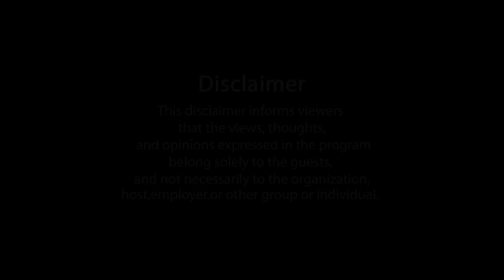Good Leader । Raju Parulekar - नेता आणि नेतृत्व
नेतृत्वगुण ही एक कला आहे. तिला घासून पुसून लख्ख करत राहावे लागती. ही नेता आणि बॉस याच खूप फरक असतो. कोणत्याही समुदायात काम करताना नेतृत्वगुणांची आवश्यकता असते. इतरांप्रती सहानुभूती, हक्कांविषयी आदर नसेल तर तुम्ही नेते नाही. नेतृत्व हे सर्वसमावेशक असलं पाहिजे.

राजू परुळेकर यांचे 'कोलाज'मधील मुलाखती आणि 'मनातलं' चे व्हिडीओ अत्यंत लोकप्रिय होऊ लागले असून. The Insider च्या सगळ्या व्हिडीओंना प्रचंड प्रतिसाद मिळू लागला आहे. पारंपरीक माध्यमे आणि सोशल मीडियातून होत असलेल्या बातम्यांच्या आणि मजकुराच्या उष्ण भडीमारात राजू परुळेकर यांचे विचारी, विवेकी व्हिडीओ हे सावलीत मिळणाऱ्या थंडाव्याप्रमाणे आहेत. हे व्हिडीओ अधिकाधिक लोकांपर्यंत पोहचावेत यासाठी आपण हातभार लावावा ही आपल्याला विनंती. व्हिडीओ आवडल्यास तो लाईक करा, आपली प्रतिक्रिया कमेंट बॉक्समध्ये नोंदवा आणि इतरांनाही व्हिडीओ पाहता यावा यासाठी तो शेअर करा ही आपल्याला नम्र विनंती.

आवर्जून पाहावे असे